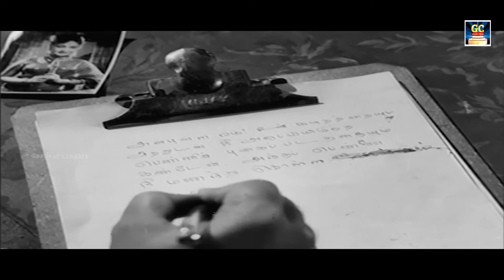Aairathil Oruthiyamma Song HD | ஆயிரத்தில் ஒருத்தியம்மா நீ | Sivaji | TMS | Kai Kodutha Deivam.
படம் : கை கொடுத்த தெய்வம்
இசை : விஸ்வநாதன் - ராமமூர்த்தி
பாடியவர் : TM சௌந்தரராஜன்
வரிகள் : கண்ணதாசன்

ஆயிரத்தில் ஒருத்தியம்மா நீ, உலகம் அறிந்திடாத பிறவியம்மா நீ
பார்வையிலே குமரியம்மா  பழக்கத்திலே குழந்தையம்மா
ஆயிரத்தில் ஒருத்தியம்மா நீ

பாலினும் வெண்மை பனியினும் மென்மை
பச்சை இளங்கிளி மொழி நீ சொல்வது உண்மை
பாவிகள் நெஞ்சம் உரைத்திடும் வஞ்சம்
உண்மை என்று சொல்வதற்கு தெய்வமும் அஞ்சும்
தேன் என்ற சொல் என்றும் தேனாகுமோ
தீ என்று சொன்னாலும் தீயாகுமோ ...
(ஆயிரத்தில் ஒருத்தியம்மா நீ)

பெண்ணோடு தோன்றி பெண்ணோடு வாழ்ந்தும்
பெண் மனது என்னவென்று புரியவில்லையோ
கண்ணென்ன கண்ணோ நெஞ்சென்ன நெஞ்சோ
களங்கம் சொல்பவர்க்கு உள்ளம் இல்லையோ
ஆதாரம் நூறென்று ஊர் சொல்லலாம்
ஆனாலும் பொய் என்று நான் சொல்லுவேன்
(ஆயிரத்தில் ஒருத்தியம்மா நீ)

Winner Videos.